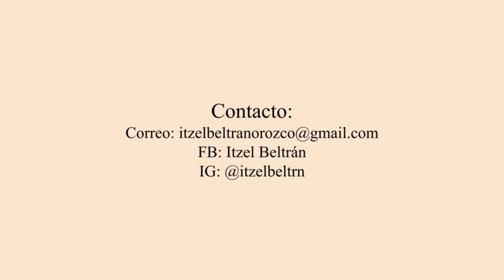Quien soy | Itzel Beltrán | Artista Visual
Hola! Inicie este camino hace mucho pero me gustaría empezar a compartir más sobre él.

Así que les dejo este vídeo con un poco de lo que hago.